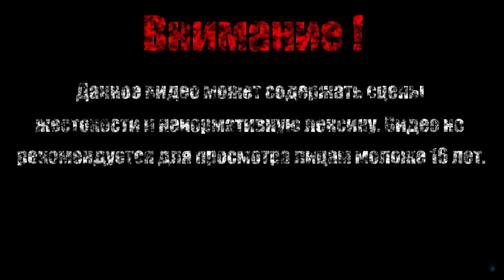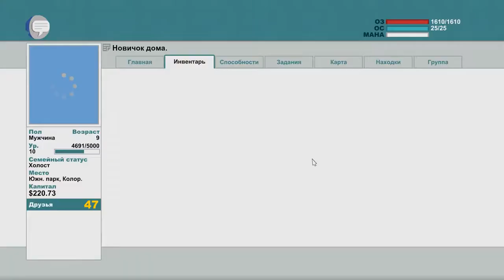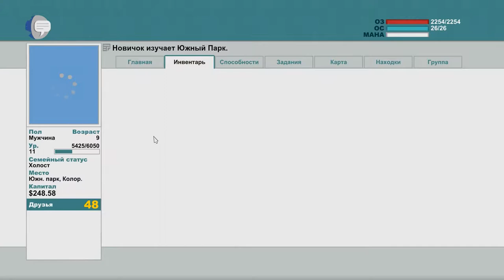ЯЙЦА НА ПОДХОДЕ【South Park - The Stick of Truth】#11